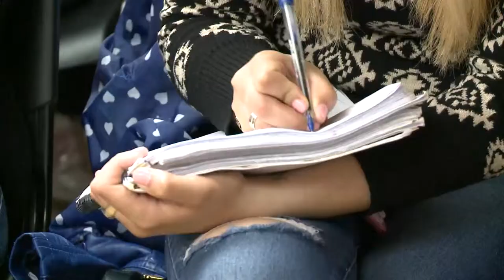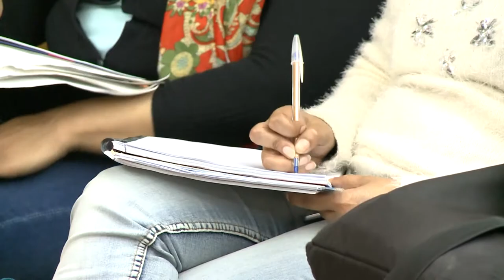Jornada para la integración argentino- brasileña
En el marco del proyecto de investigación “Modelos de desarrollo Argentino-Brasileño en el periodo 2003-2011” se realizó una charla a cargo del docente brasileño Helvecio Damis de Oliveira Cunha y del docente e investigador de la UNAJ, Aritz Recalde.
La charla abordó como tema principal el gobierno de Lula Da Silva y el Partido de los Trabajadores (PT), su importancia en la historia del Brasil y sus perspectivas actuales.